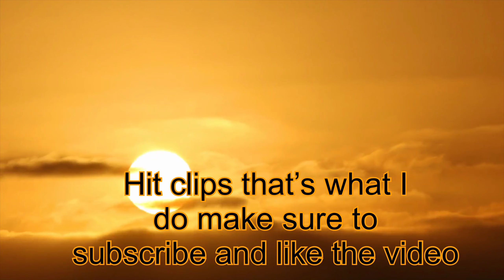I’m actually insane